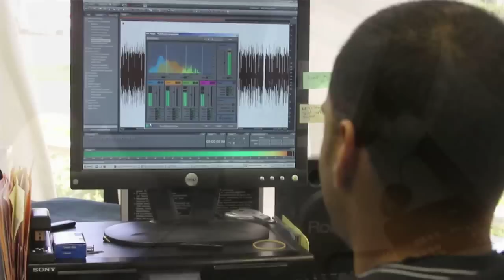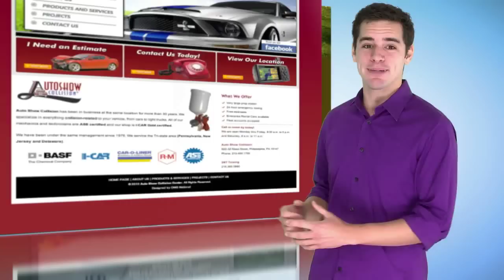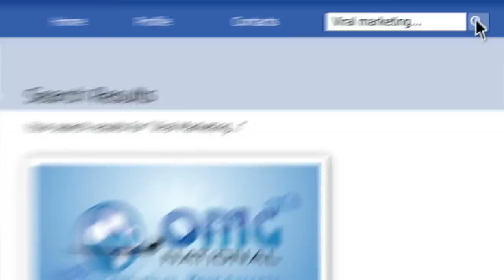Corporate Video - Marketing - OMG It's Us ! - OMG National -Florida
Promotional video for all that OMG has to offer including all our professional services and a behind the scenes look into the company.